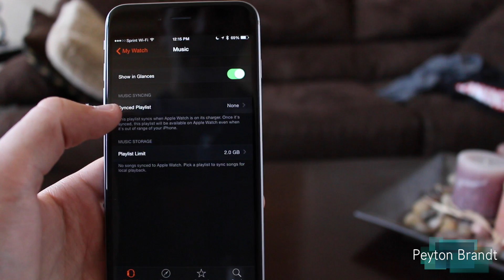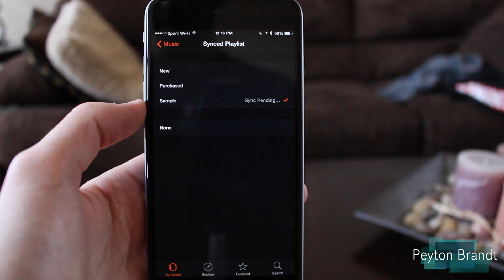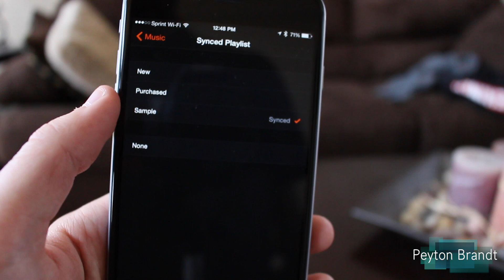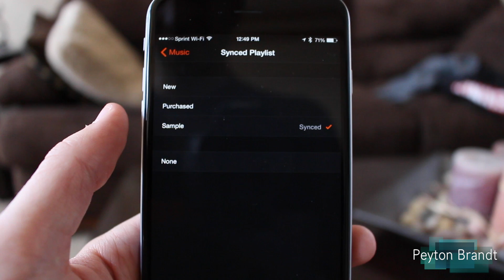How to Sync Music to an Apple Watch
Add me on PlayStation Network: sccerstr09

Add me on Xbox Live: PeytonBrandt

Add me on Game Center for iOS: sccerstr09